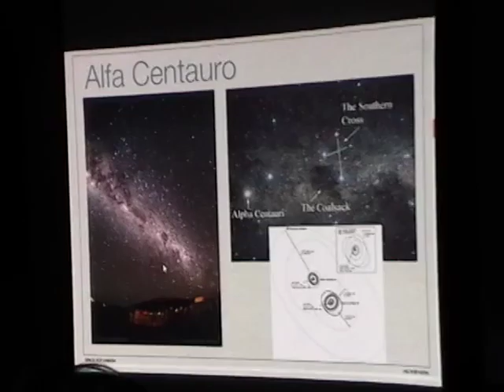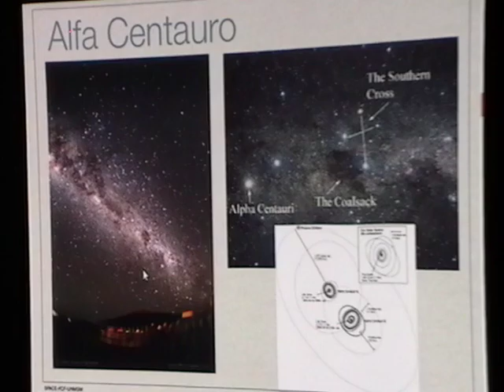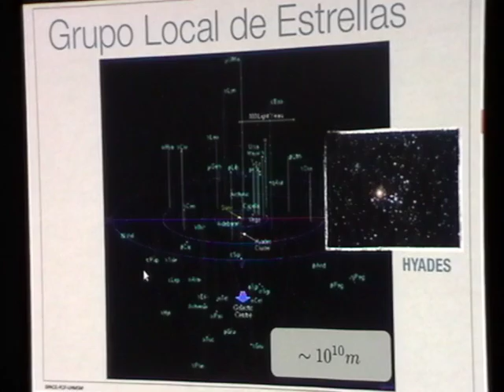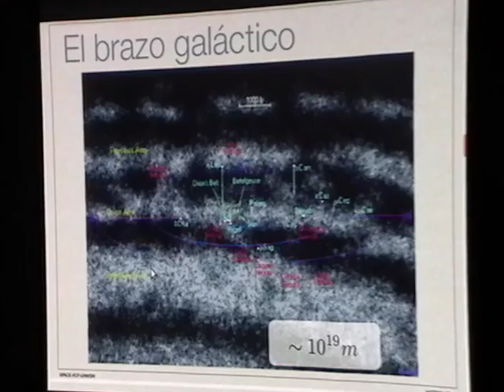Viernes astronómicos - SPACE/UNMSM: El universo en potencias de 10 (4)